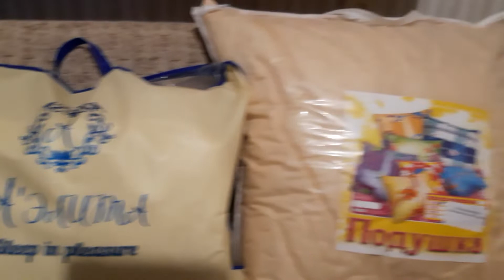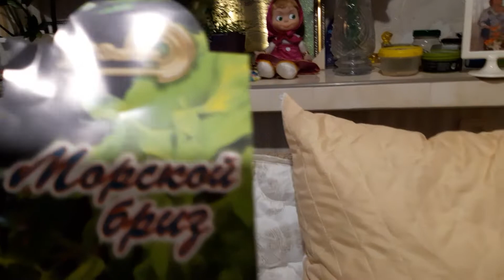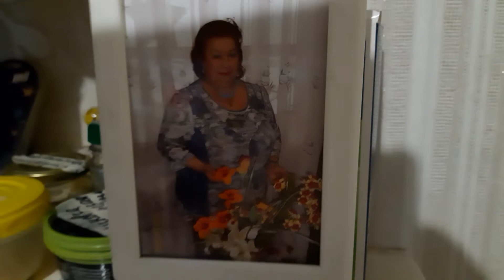купили горбушу а она с икрой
приятно была удивлена сегодня спасибо кто смотрит меня если понравилось мое видио ставьте пальчик вверх😍😍😍🌲🌹❤🌲